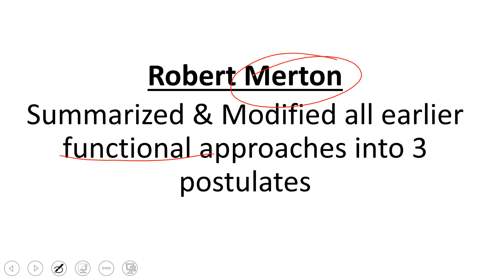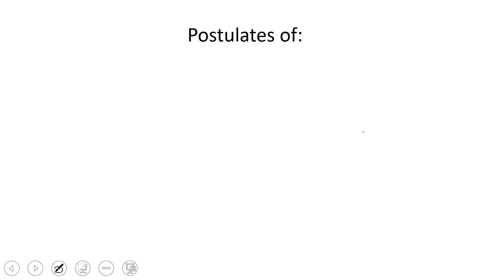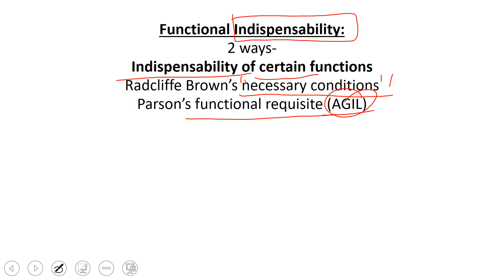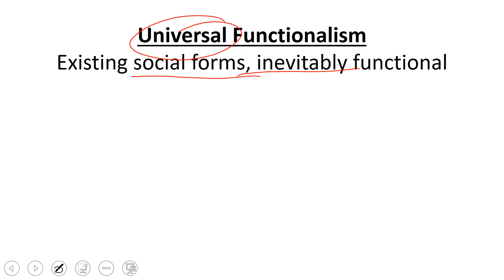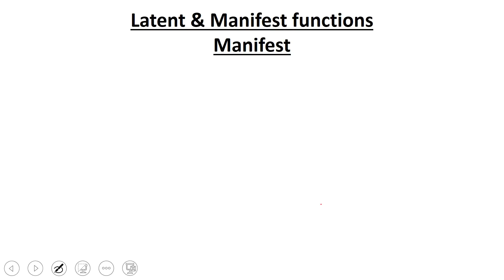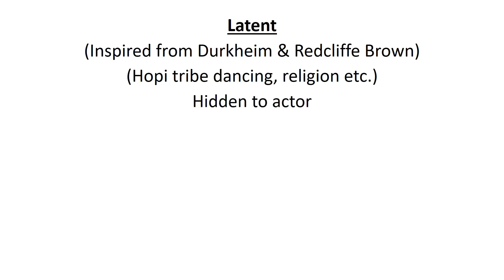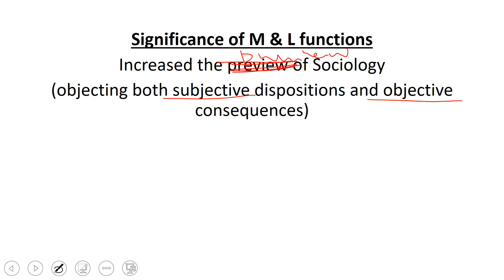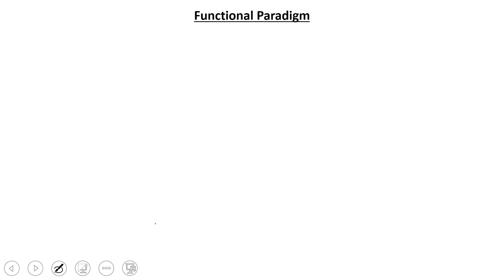Sociology for UPSC : ROBERT MERTON - Functional Postulates - Lecture 79